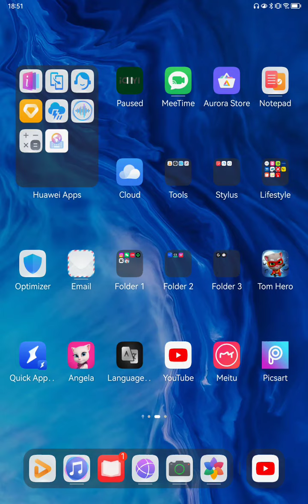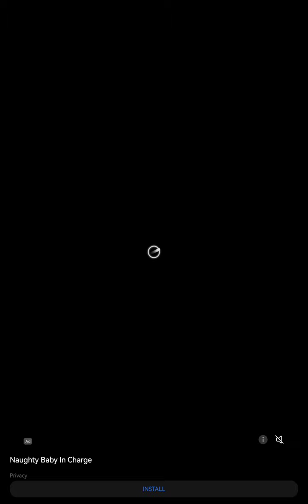Talking Tom Hero Dash SPECIAL EVENTS - Hit 60 raccoons in one run Part 3